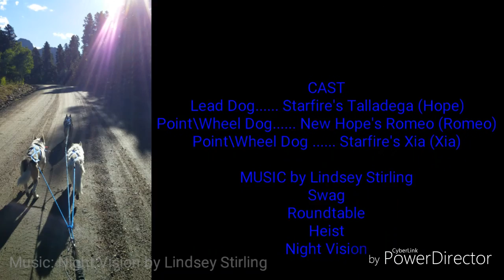Fall training 9/15/16